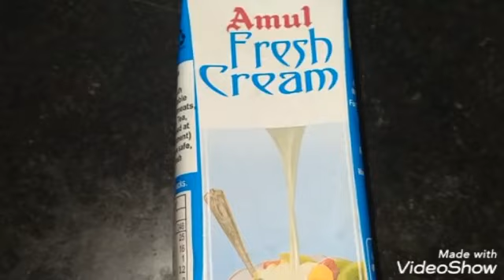Kadai paneer dhaba style || Restaurant style kadai paneer recipe in hindi ||কড়াই পনীর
kadai paneer...
watch my full video for recipe and this taste exactly same as restaurant.